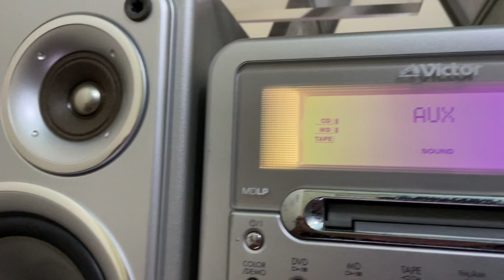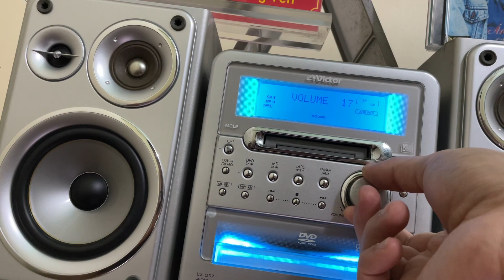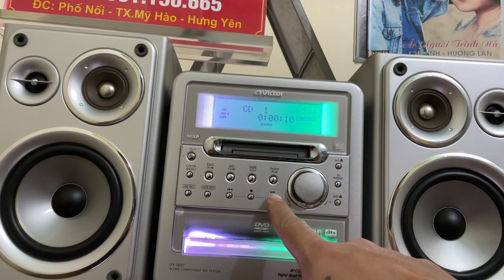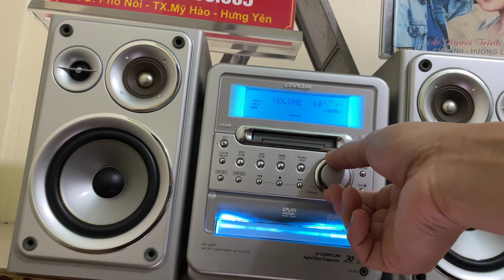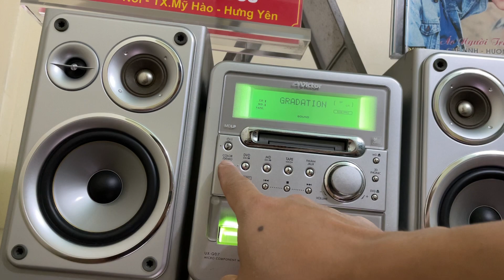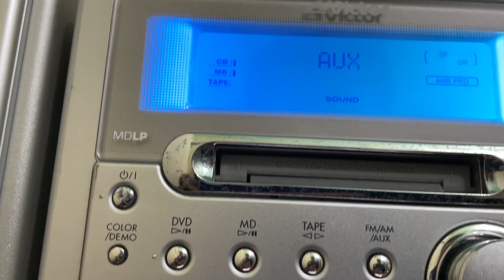Thông Báo Hàng Về: Victor UX QD7 hoa hậu 3 mồm